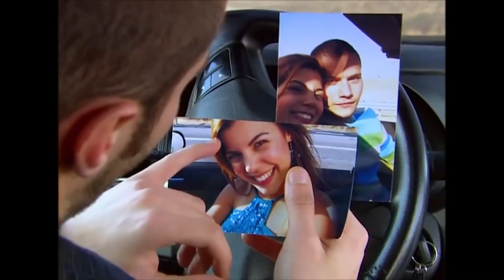Babası Banu'yu Okuldan Alıp Evlendirecek! | Deniz Yıldızı ⭐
Babası Banu'yu görücü usulü evlendirecek. "KIY CANIMA AMA EVLENDİRME!"

Deniz Yıldızı dizisi oyuncuları:
Cantuğ Turay
Serhat Nalbantoğlu
Meltem Baytok
Artemis Karaman
Tuan Tunalı
Başak Akbay
İlay Tiryaki
Yıldırım Şimşek
Nermin Uğur
Çağdaş Serter
Pervin Balcı
Büşra Ertürk
Cihan Esen
Zeki Okan İrkören
Berna Konur
Sefa Zengin
Gülay Gür
Metehan Şahiner